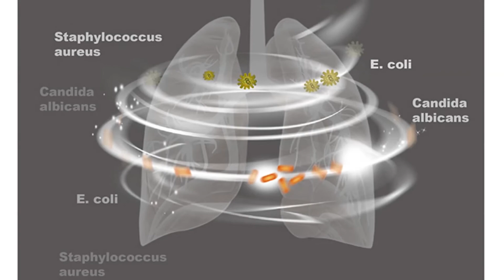MOYEAH Озон CPAP очиститель и дезинфицирующее средство дезинфектор с мешком стерилизатора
MOYEAH Озон CPAP очиститель и дезинфицирующее средство дезинфектор со стерилизатором мешок для машины Cpap шланг трубка Маска очистки стерилизатор
ЛЕГКО CPAP ОЧИСТИТЕЛЬ И ДЕЗИНФИЦИРУЮЩЕЕ СРЕДСТВО:
Может легко подключаться ко всем маркам возобновляемой, респиронической CPAP, APAP Bi-PAP, VPAP или bpap машинной трубки, маски для очистки стерилизатора.
ИСПОЛЬЗОВАНИЕ ОЗОНОВОЙ СТЕРИЛИЗАЦИИ:
Устраняет 99,9 процента бактерий CPAP, микробов и других патогенов безопасно и естественно, без необходимости в воде или грязных химических веществах.
АВТОМАТИЗИРОВАННАЯ ОЧИСТКА И ЭКОНОМИЯ ВРЕМЕНИ:
Цикл набора для чистки около 30 минут озоном и полностью автоматизированный цикл очистки экономит время, выполняя всю работу за вас..
МАЛЕНЬКИЙ И ЛЕГКИЙ:
Легкий в переноске, эффективная дезинфекция, ваш идеальный набор для чистки шлангов cpap.
Наш очиститель и дезинфицирующее средство cpap безводны, использование озоновой стерилизации убивает 99,99% микробов и бактерий в вашем оборудовании CPAP/APAP/BIPAP всего за 30 минут.
Правильная очистка возобновляемого оборудования respironics CPAP/APAP/BIPAP требует ежедневной очистки вашей трубки, маски и замены воды увлажнителя. Вы также, как правило, должны будете еженедельно чистить их трубки и камеру увлажнителя с мылом и водой. Исследования показывают, что пользователи редко придерживаются этого энергичного графика, который может привести к накоплению бактерий и плесени в их системе CPAP/APAP/BIPAP, вызывая различные осложнения со здоровьем. Теперь, с помощью нашего очистителя и дезинфицирующего средства, вы можете правильно продезинфицировать свое устройство CPAP/APAP/BIPAP, а все оборудование автоматизировано и убивает 99,99% микробов и бактерий в вашем оборудовании всего за 30 минут. Использует Озон, также известный как активированный кислород, для дезинфекции вашей трубки, маски и камеры увлажнителя не требует мыла, воды, чистящих растворов или постоянного технического обслуживания не требует технического обслуживания, и он маленький и портативный, весит всего 205 г, ультра тихий, всего 2 часа зарядки.
Технические характеристики аппарата СРАР-дезинфектор:
Вес: 205 г
Перезаряжаемая литий-ионная батарея: 2000 мАч
Срок службы батареи: 10 лет
Температура хранения: -20 градусов по Цельсию -55 градусов по Цельсию
Рабочая температура:-5 градусов по Цельсию -45 градусов по Цельсию
Протокол IPX 1П (степень защиты): от попадания воды ipx1
Соответствующие модели: все бренды и модели CPAP Auto CPAP BPAP на рынке.
Технические характеристики мешка для дезинфекции:
Продукт: MOYEAH CPAP дезинфицирующий мешок для очистки машин Маска и трубка дезинфицирующий мешок
Материал: идеальный водонепроницаемый материал
Соответствующие машины cpap, маски и трубки: все модели машин cpap и марки масок CPAP и трубок на рынке.
Пригодное Для Вторичной Переработки Использование: Да
Функция: дезинфекционный мешок для машин CPAP, маска, трубка и другие аксессуары.
Особенности: легкий, портативный, водонепроницаемый,большой емкости, сильный закрытый.
Размер: 10 дюймов * 5,7 дюйма * 9 дюймов
Как очистить машину и трубку?
Просто подключите свою машину respironics CPAP/APAP/BIPAP к moyeah mini travel cpap cleaner, включите очистку cpap и положите их в мешок для очистки. Набор для очистки cpap автоматически очистит ваше оборудование с помощью озона, также известного как активированный кислород, всего за 30 минут.
Как очистить маску?
Вы можете использовать трубу, с одной стороны подключите маску, одной стороне подключить СИПАП чище, затем откройте СИПАП для чистки. Положите их в наш мешок для чистки cpap.
Содержимое Упаковки:
1 шт. * вентиляционный дезинфектор
1 шт. * руководство пользователя
1 шт. * USB-кабель
1 шт. * мешок для дезинфекции
Примечание:
В комплект поставки входит только вентиляционный дезинфектор и дезинфицирующий мешок, не входит машина, шланг и маска.

“Для супер и простого способа получить MOYEAH Ozone CPAP Cleaner и дезинфицирующее средство дезинфектор со стерилизатором мешок”